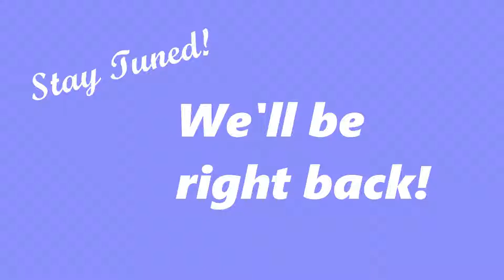Unkaged Fury: Wind Waker (Part 15, Week 7)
In which we put some pearls in some statues, and jump down some suspicious-looking holes.